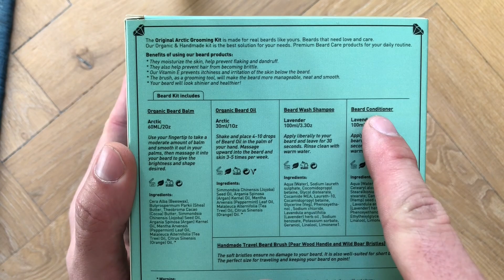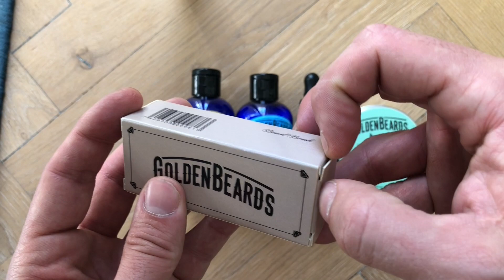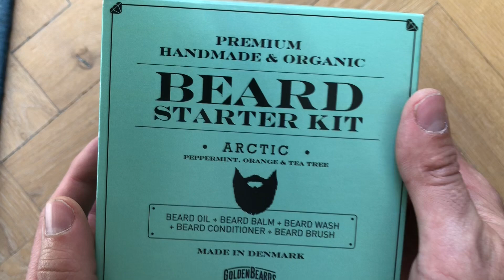Golden Beards - Beard Starter Kit Arctic - UNBOXING